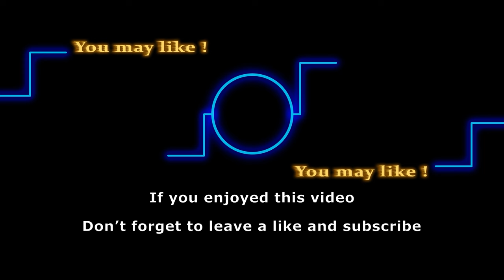Hope & Liam's Deleted Scene You Didn't See on TV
Heartbreaking Loss: Y&R Actress Colleen Zenk Mourns the Passing of Close Friend Bill Hayes. Join Colleen in sharing the memories and tributes as she navigates through this difficult time.

While we love to see Hope shut down Liam, there is one particular scene, we didn’t get to see last week. Yup, we just got our hands on a deleted scene, and let’s just say, Liam was left speechless. like literally. So, without any further ado, let’s jump right into it.